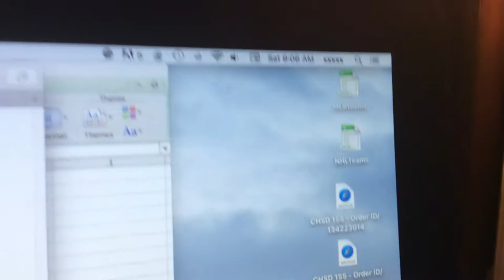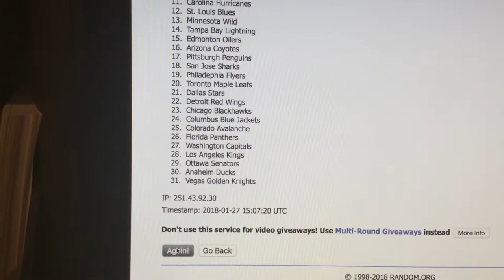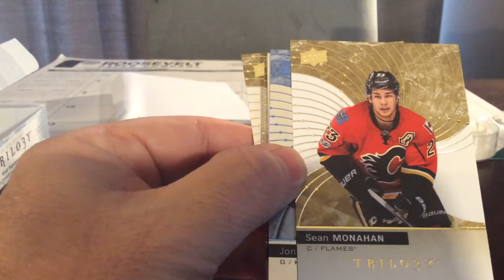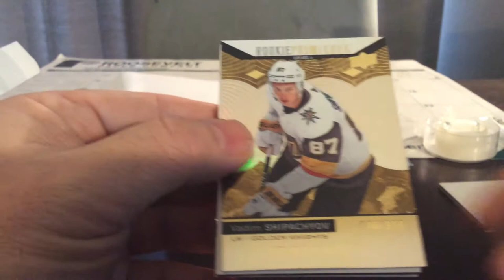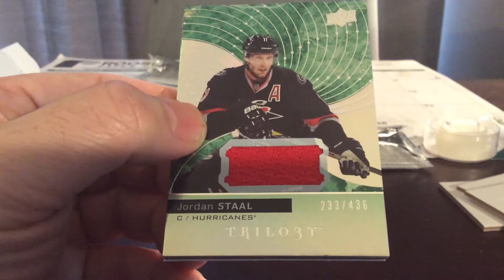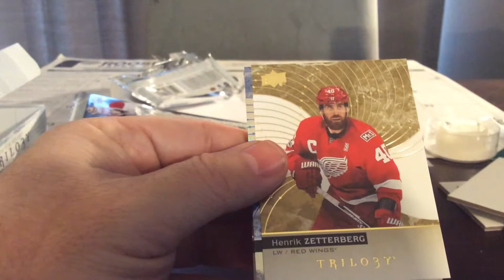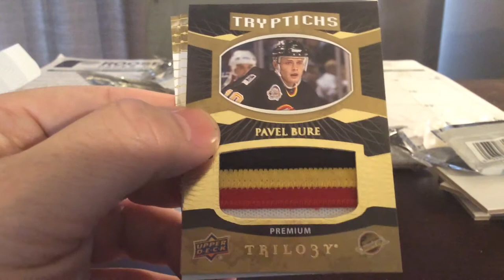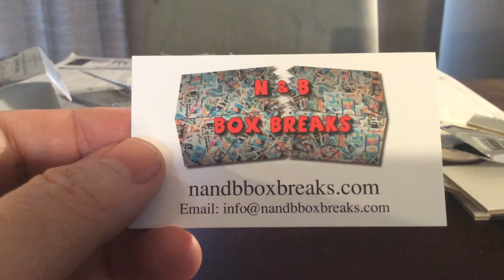2017-18 Upper Deck Trilogy Hockey Box Break 1/27